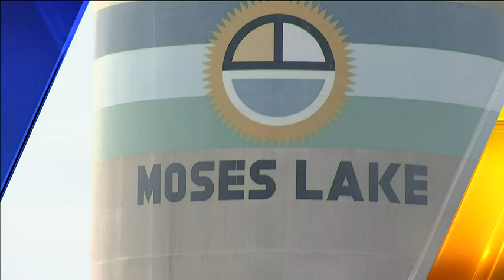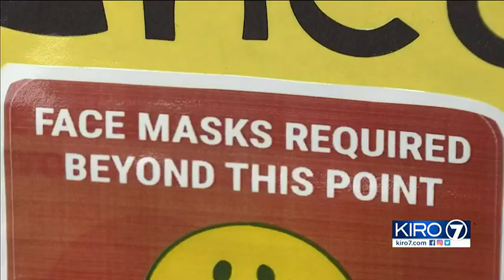VIDEO: Moses Lake School District has few COVID cases after holding in-person learning for months